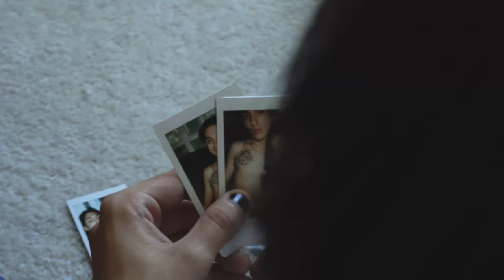Charles White - Power Trip (Official Music Video)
shot, edited, & directed by @daniela_wolfff

SHOUT-OUTS:
@jellomoon (Linda) for playing the love interest & for buying us Starbucks
@anabundanceofnyla & @fatumata.c for dancing amazingly
@bigwaukee for letting us use his place to shoot
my twin sister @_luciaalmanza for helping me out with everything & feeding us

GROWING PAINS (an album by Charles White) COMING SOON